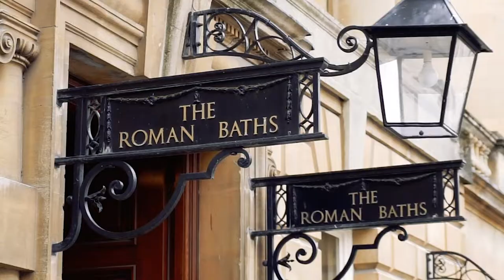Cosa vedere a Bath e nelle Cotswolds, in Inghilterra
Il racconto del mio viaggio in Inghilterra tra l'antica città romana di Bath e i meravigliosi villaggi con le casette in pietra color miele del Cotswolds, con alcune sorprese scoperte durante il tragitto.
Per saperne di più qui trovi il mio diario di viaggio dettagliato

Il mio libro "Professione Travel Blogger: trasforma la tua passione per i viaggi in un lavoro"